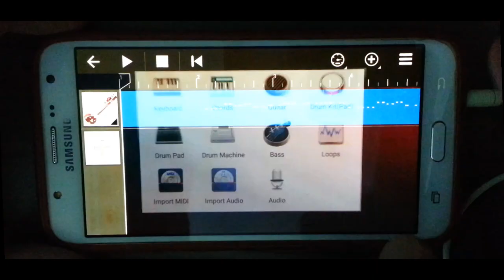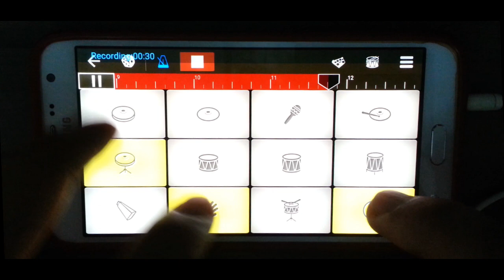Tujhe Dekha Toh Ye Mobile Piano Drumming Keyboard Instrumental Walk Band Dilwale Dulhania Le Jayenge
Presenting a new video of live mixing Instrumental(Mobile Piano Keyboard Drumming) in walk band app of "Tujhe Dekha Toh Ye Jana Sanam" of superhit shahrukh khan's movie "Dilwale Dulhania Le Jayenge".
I have used Walk Band App To Make this Track Mixing.